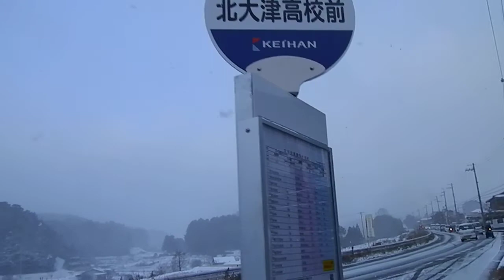First Snow in Otsu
I promise I'll figure out how to film properly... eventually...

So today marks the first snowfall in the Otsu area, Shiga prefecture. My walk to school was quite interesting considering this is my first time seeing snowfall and all I was thinking was, "don't slip and fall", to which I was successful.

Unfortunately the area I live in doesn't expect tremendous amounts of snowfall throughout the winter but we do get some adequate amounts.